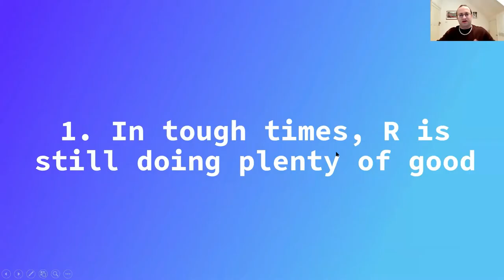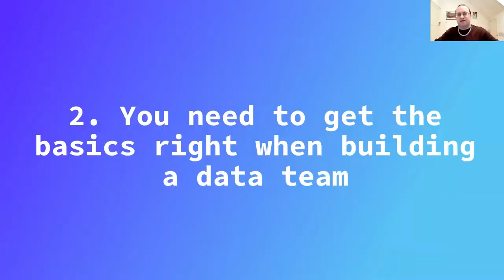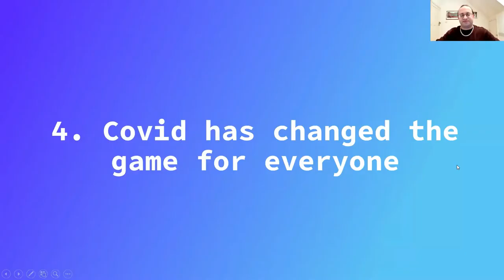What I learnt at EARL 2020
Welcome to Datacove, your customer data partner.

Following on from my video a month or so ago now about why I thought you should attend this year's (Virtu)EARL conference, I thought it only fair to complete the journey by telling you what I learnt from this year's talks (although naturally most of you were there to get your own learnings having been convinced by my first video...)

Want more in-depth learning resources, such as advice and demonstrations on modelling no-shows in health or hospitality data?